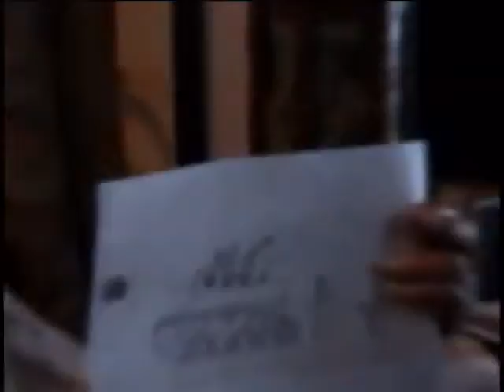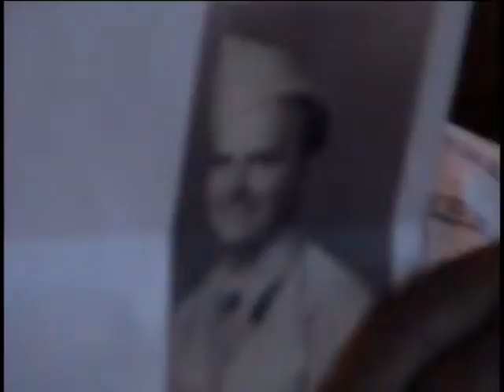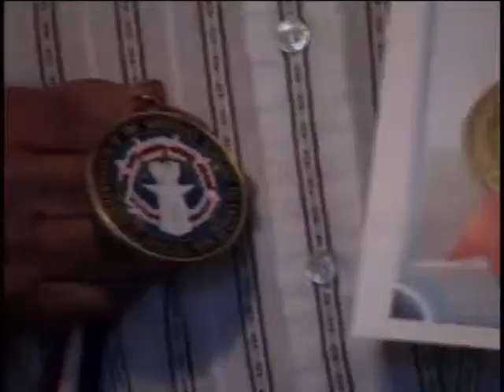Thurlby Amos Colyer, Sergeant, US Army, World War Two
E-5 (Sergeant) Thurlby Amos Colyer
DOB: 31 October 1918
Place of Birth: Shade Gap, PA
Inducted: 19 August 1941
Discharged: 1945
New York (State). National Guard. Infantry Regiment, 105th
Service injury: Yes
23 August 2005
Victor, NY
Banzai attack
USMC
"Howlin Mad" Smith
Colyer, Thurlby Amos
Saipan
New Hebrides
Okinawa
Hawaii
Wounds
Tank gunner
Banzai
27th Division
Citations, drawings, photographs